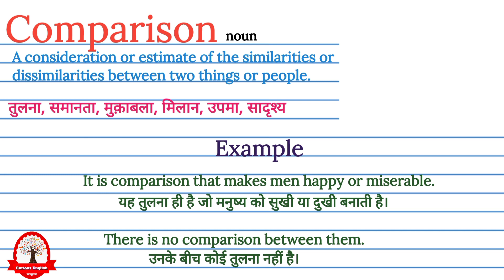Comparison meaning in Hindi | Comparison ka matlab kya hota hai | word meaning english to hindi